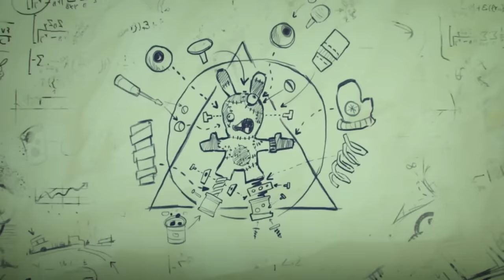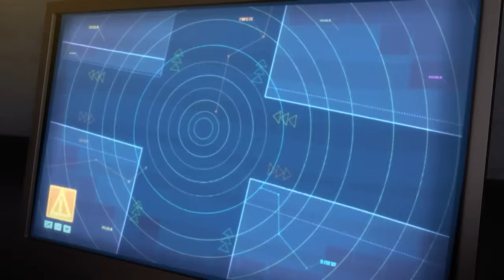Happy BWHAAALLOWEEN! 🎃 | RABBIDS INVASION | 1H New compilation | Cartoon for Kids